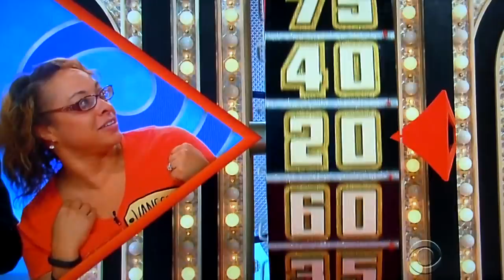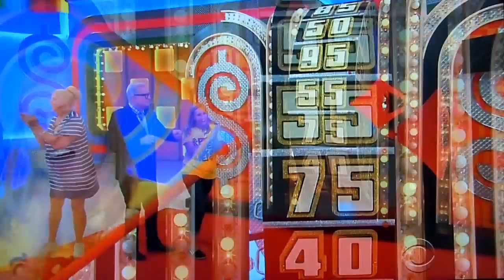The Price is Right - Showcase Showdown ( Part 2) - 2/11/2016